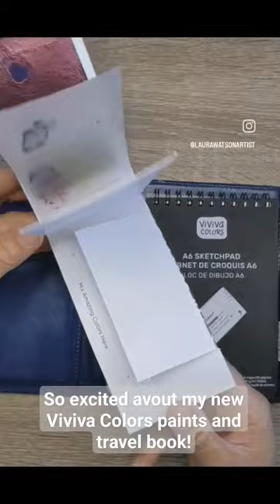Trying out Viviva Colors color sheets and travel kit with eco friendly and portable watercolors!